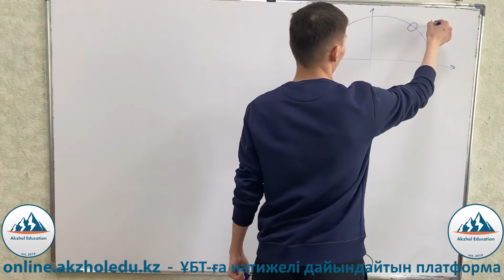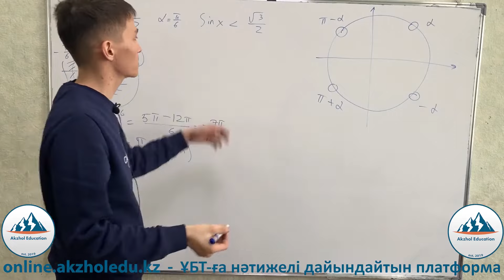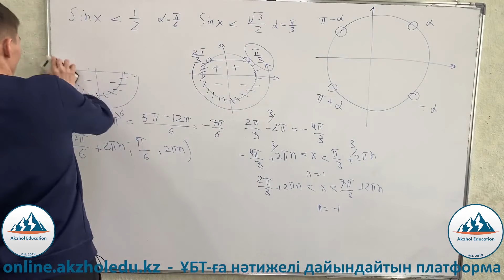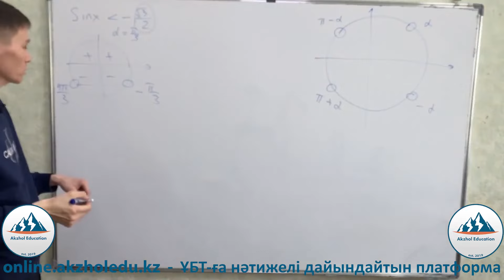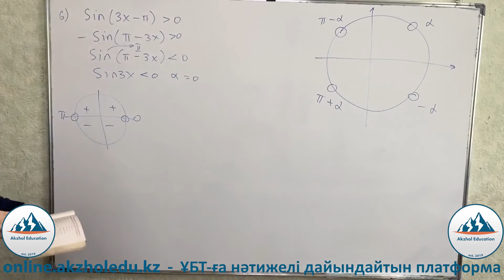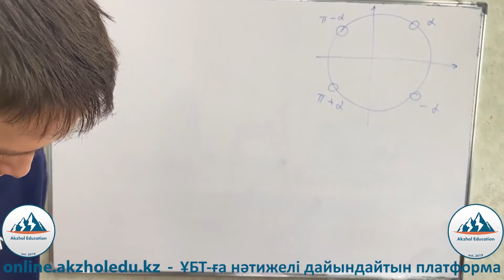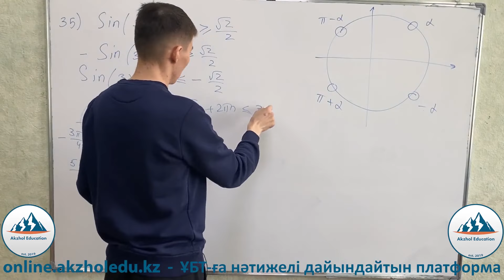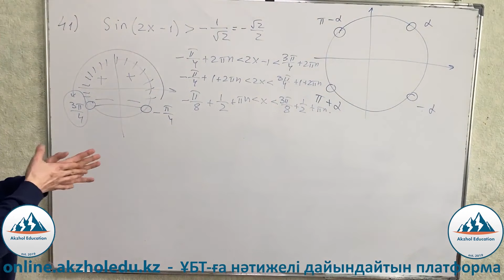52 Тригонометриялық теңсіздіктер. Sinx. АҚЖОЛ КНЯЗОВ